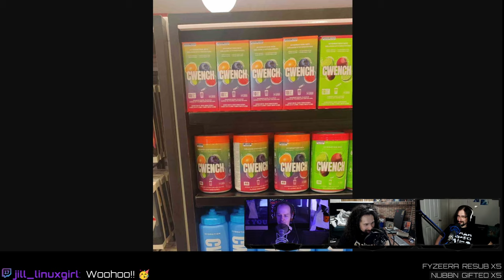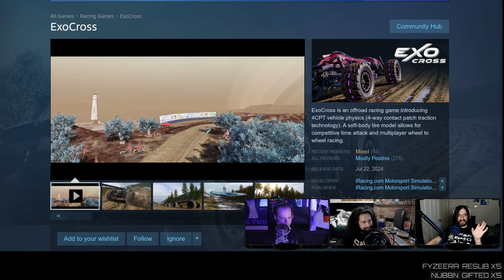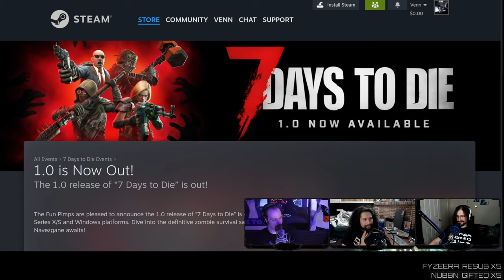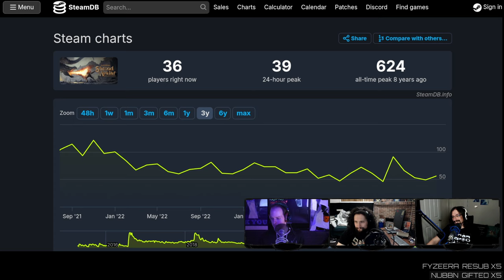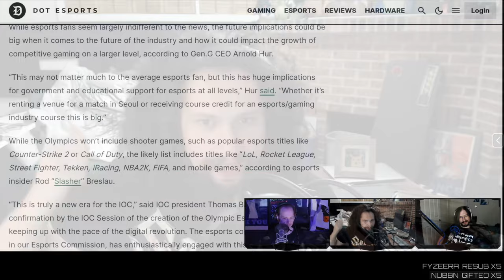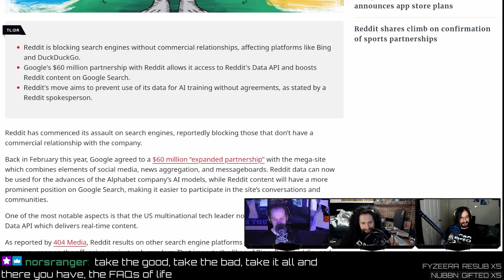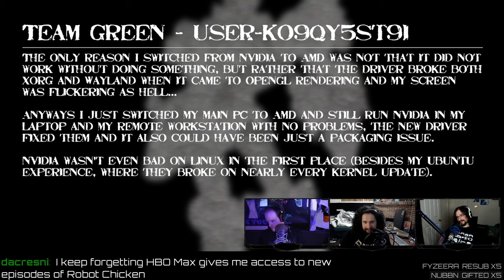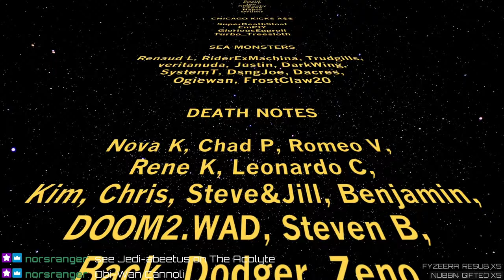Surviving Eleven Years Of Early Access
After eleven years in Early Access, 7 Days to Die hits 1.0! Steam is upgrading its demo scene, Esports are headed to the Olympics, Google buys some Reddit, and how does an MMO survive with only 30 players?

LINKS

TIMESTAMPS

00:00 Intro
01:31 Quench the Cwench
03:18 Wide-body Pedro
06:19 Steam updates demos
08:15 Valve employee missed demos
08:56 Games need demos
09:20 Steam demo hub
10:00 Reluctant Valve videos
11:12 ExoCross mixed reviews
13:01 Play Trackmania with us!
13:16 Arcade vs sim racing
16:57 A Hollow game title
17:21 Hollow Survivors
18:16 USB only WTF?
19:17 Vampire Survivors at home
20:53 7 Days to Die: Eleven Years Of Early Access
21:47 Console upgrade path
23:51 Region blocked
24:52 Splintered Sea update
25:36 Shark FX
26:20 Besiege MMO
27:50 Shroud of the Avatar updates?
29:00 30 active players
29:35 Expensive MMOs
30:45 Getting in-game QUICK
31:39 How many streamers?
32:44 NVIDIA tattoo
33:56 NVIDIA open-source drivers
34:52 Problems with Proton
36:42 Fanless AMD 7900X
37:30 Olympic eSports
39:44 No FPS in the Olympics
41:39 Age requirements to compete?
42:41 What games would we watch?
43:07 Platform accessibility
44:01 Pedro is 2 cool for E sports
46:03 Google buys Reddit
48:59 Have you ever used Bing?
51:19 RIP Venn Tech Tips
52:10 The problem with BBS
53:09 No Reddit alternative
54:27 Rediscovering old podcasts
57:16 From NVIDIA to AMD